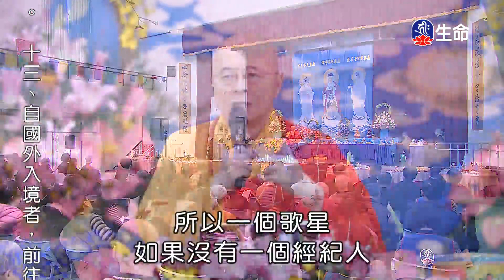從現實生活體悟佛法_海濤法師弘法講座(國台)_(lifetv_20211216_22:00)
海濤法師弘法講座(國台)_從現實生活體悟佛法。